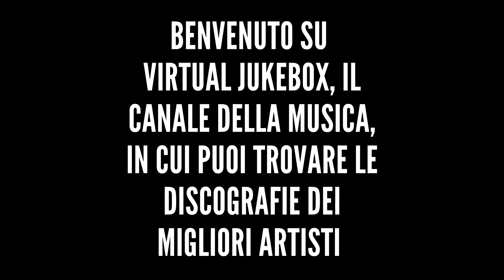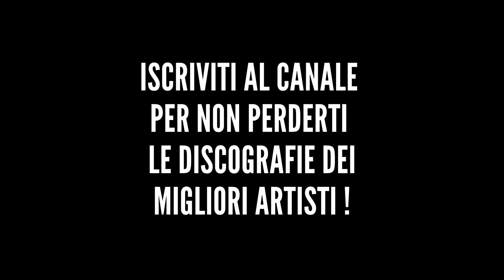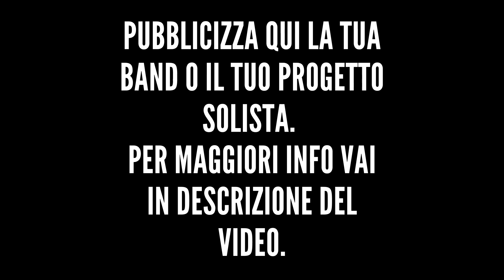Nek - Contro le mie ombre - HQ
*Altre discografie*

*Testo*

Sulle strade del mio vivere
Non è stato sempre facile
Ma dal dolore s'impara un po' di più
Quando il tempo non è docile
Quando tutto sembra immobile
Io non mi fermo, io non mi butto giù
Domani è un altro giorno e il mondo
Avrà un respiro che si avvolgerà su me
Poi mi chiedo, e credo
Che il cambiamento sia la fonte della mia energia
Il mio contrario mi aiuta a crescere
A capire che si può perdere
Ma l'importante è non darsi vinti mai
No, no
Che il cambiamento dia un senso a questa vita mia
E così se cado mi rialzo sempre
E rimango qui
Contro le mie ombre